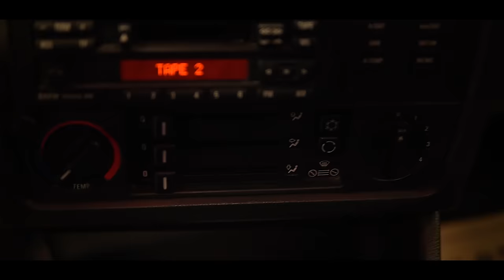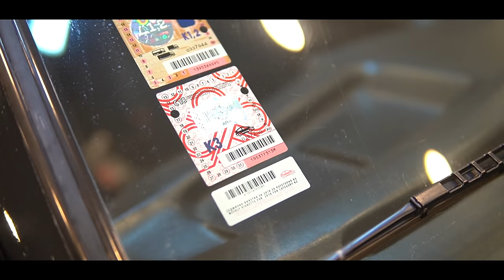ÇAKAL KASA DİYENLERLE TARTIŞIYORUZ ! | E-30 EFSANESİ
Karşınızda üretildiği dönemin efsanesi, görünümüyle, sesiyle, duruşuyla yıllar geçmesine ve yaşlanmasına rağmen çoğu insanı etkisi altına alan, günümüz otomobillerine kafa tutan E30 kasa kodlu BMW .

Bir sedan bir coupe ve bir cabrio sahipleriyle sizlere bir video derledik.
Videoyu izlerken bu insanlar için E30'un sıradan  bir araba olmadığını anlayacaksınız.

sonsusturucu ekibi İyi seyirler diler...

Benzer videolarımız;